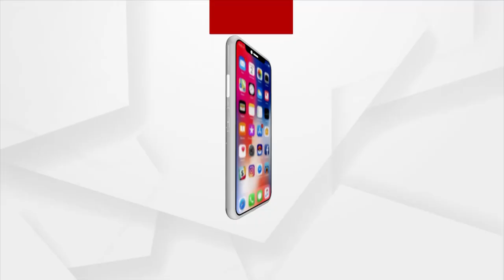ARIଙ୍କୁ ମାଡ କଥା ମିଛ: ସତ୍ୟବାଦୀ ବିଧାୟକ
ARI ନିକୁଞ୍ଜ ବିହାରୀ ଦାସଙ୍କୁ ଆକ୍ରମଣ ଘଟଣାକୁ ମିଥ୍ୟା ବୋଲି କହିଲେ ସତ୍ୟବାଦୀ ବିଧାୟକ ଉମାକାନ୍ତ ସାମନ୍ତରାୟ ।